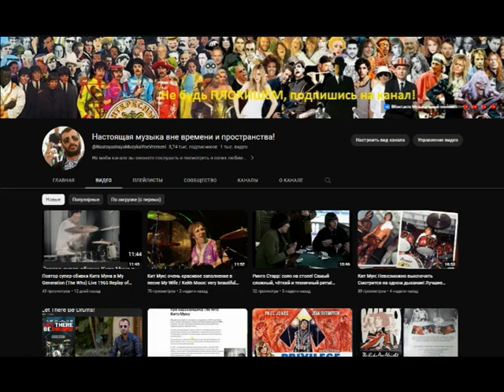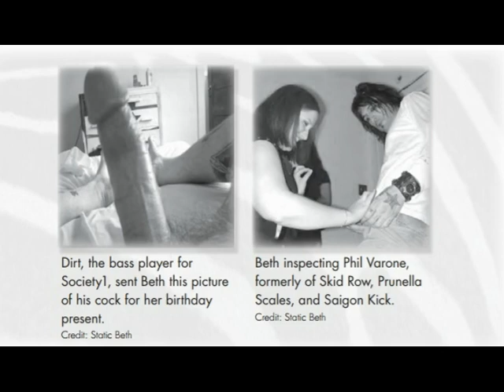Давай проведём ночь вместе: Закулисные секреты рок-муз и супергрупп - 2 / Памела де Барр Аудиокнига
Аудиокнига. Давай проведём ночь вместе: Закулисные секреты рок-муз и супергрупп Часть 2 / Памела де Барр '2007 (Pamela Des Barres / Let’s Spend the Night Together) Перевод и озвучка: автор канала - Настоящая музыка вне времени и пространства.
 С самого начала рока были групиз. Это несколько избранных женщин, которые ложаться в постель, но редко выходят замуж, за музыкантов своей мечты, почти такая же часть музыкальной истории, как и сами музыканты. Памела Де Баррес, самая известная групиз в мире, предлагает полный доступ за кулисы в мир рок-звезд и женщин, которые их любят.
 У Памелы были романы с такими легендами, как Кит Мун и Джимми Пейдж (как это описано в ее бестселлере «Я с группой»), теперь Памела обращает внимание на других женщин, которые проникли в сердца и спальни величайших музыкантов мира.
 В «Проведем ночь вместе» она рассказывает, своими словами, истории этих удивительных женщин, которые вышли далеко за пределы связи на одну ночь.

 Здесь вы познакомитесь с двадцатью четырьмя эпатажными групиз, в том числе:
Тура Сатана, мисс Прекрасная Япония, которая научила Элвиса танцевать и давала ему уроки занятий любовью.
Кассандра Питерсон, она же Эльвира, Повелительница Тьмы, которая спуталась с Томом Джонсом в Городе грехов.
Душевная мисс Мерси, которая обнаружила, что не только весь остальной мир слушает Эла Грина во время занятий любовью — но и Эл Грин тоже.
Синтия Пластер Кастер, которая изменила искусство и вошла в историю, когда Джими Хендрикс погрузил свой инструмент в ее пластичную форму.
Таинственная мисс Би, которая раскрывает склонность Курта Кобейна к блеску для губ и колготкам
и более дюжины других.
 Издательство: Чикаго Обзор Пресс.

Этот интимный рассказ о двадцати четырёх легендарных групиз рассказывает о том, что происходило за закрытыми дверями рок-звезд от Элвиса до Мэрилина Мэнсона. Эта книга, состоящая из откровенных интервью Памелы Де Баррес с другими групиз и их профилей, позволяет из первых рук заглянуть за кулисы рок-звезд и женщин, которые их любили.

Оглавление:

Благодарности

Введение

Тура Сатана

Вишневая ваниль

Гейл Заппа

Патти Д'Арбанвиль

Кэтрин Джеймс

Синтия Гипсовый Кастер

Ди Ди Кил
Мисс Милосердие

Мишель Оверман

Кассандра Петерсон

Лори Лайтнинг

Сладкая Конни

Гейл О’Коннор

Маргарет Мозер

Приятный гейман

Бебе Бьюэлл

Патти и Лиза

Мисс Б

Кожа

Лекса Вонн

Сара Мэдисон

Тина Кинг

Аманда Милиус

Статическая Бет

Эпилог

Сбербанк 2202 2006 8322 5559
Райффайзен банк 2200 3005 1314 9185
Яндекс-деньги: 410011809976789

АудиоКниги на заказ голосами профессиональных дикторов.
 Более 20 разных голосов.
 Стоимость озвучки (менее 50 часов): 1 час - 30 руб.
 Стоимость озвучки (более 50 часов): 1 час - 20 руб.